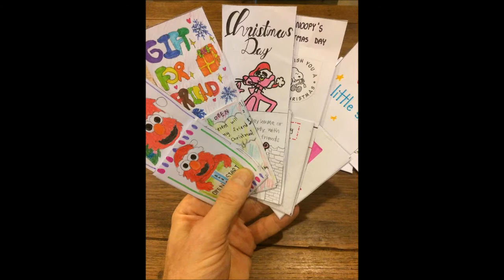Let's make interactive comics!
One story, four endings.

This simple but brilliant idea from Jason Shiga uses just one sheet of A4 paper. It's a fun way to get creative and practise English skills.